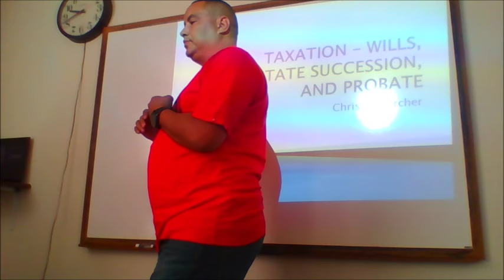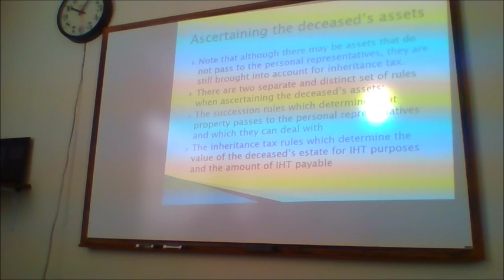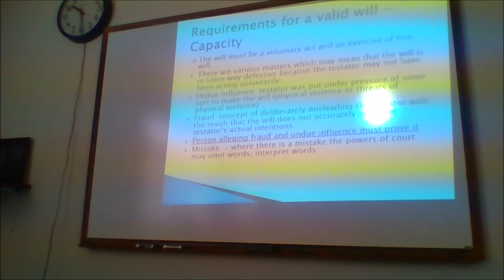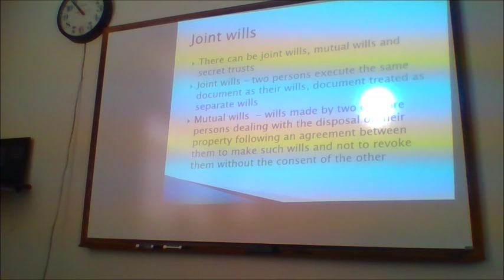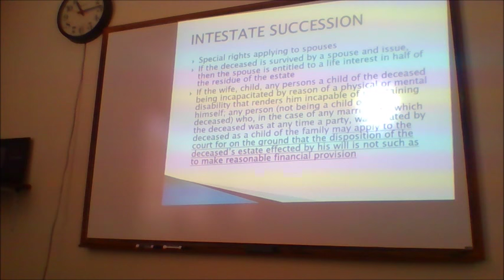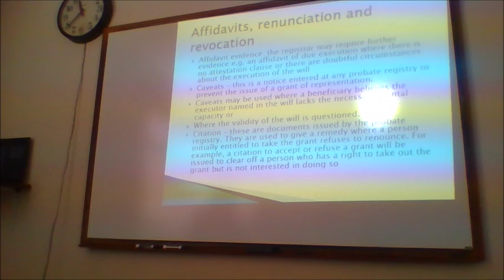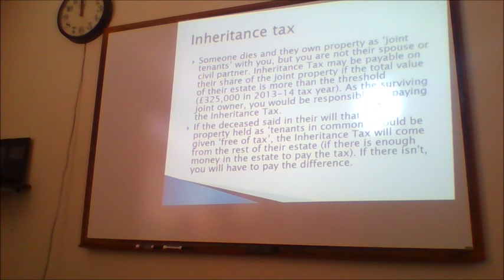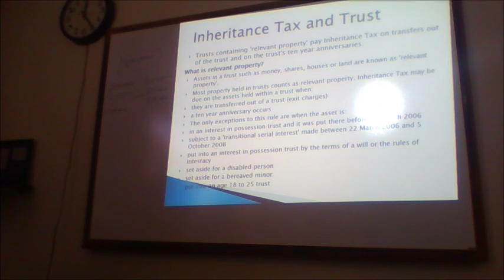Taxation 03rd, September 2016